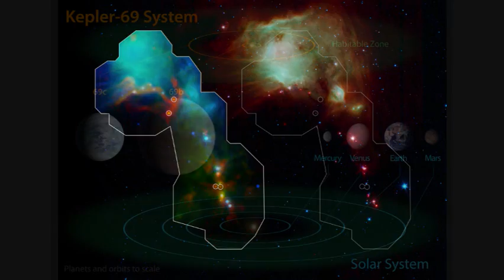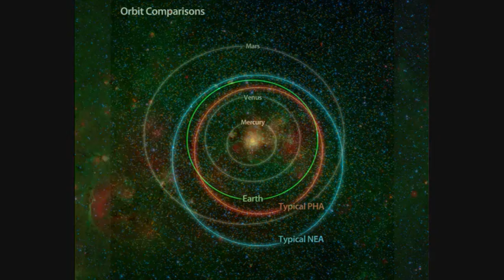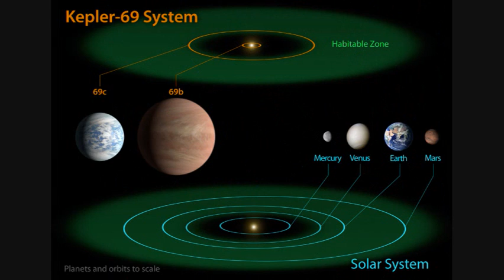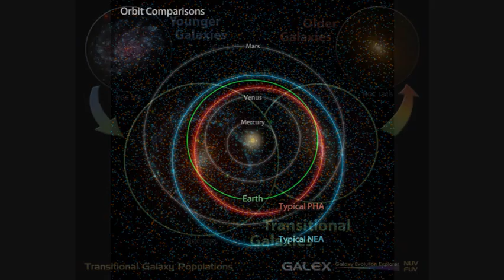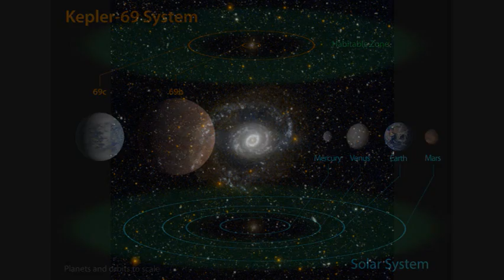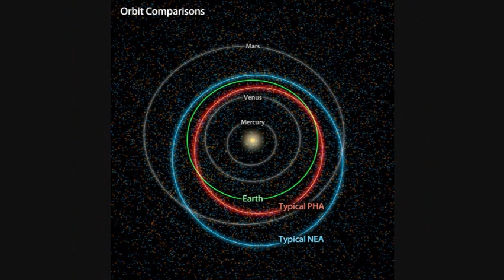Intense binaural beats Brainwave "Fully Awaken Mind" aid depression anxiety "feeling stuck" fatigue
Intense Brainwave "Fully Awaken Mind" Cures depression anxiety "feeling stuck" fatigue
This brainwave frequency restore energy to idle neurons. It improves the flow of energy throughout your brain, it will give you a spark of energy over come that "hump", or mental blockage. It will also alleviate chronic sleepiness and tiredness. You can play other music or listen to radio or watch TV while listening to this file, just play the sound in the background.
Please consult a licensed physician for your personal medical needs.

This video is not intent for medical uses.

You too can learn hypnosis!

More Random Female Hypnotists

hypnotherapy college education university

Our other websites
Female Stage Hypnotist

hipnosis hipnotizador
催眠术
催眠術師
최면의
ύπνωση
гипноз
hipnoza
ipnosi
hipnoz
гіпноз
היפּנאָסיס
היפנוזה
نوم مغناطيسي
hypnoosi
hypnose